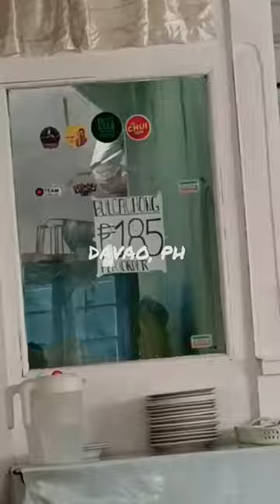We tried carabao meat or bulcachong in local terms in Davao, PH!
We tried carabao meat served in this restaurant in Davao City!